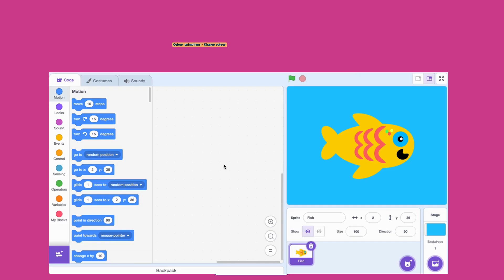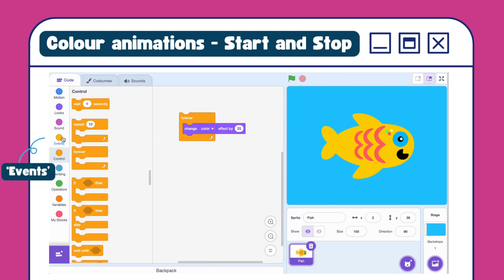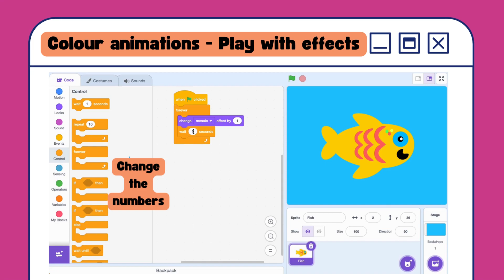Introduction to colour animation in Scratch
Add code to a sprite to make the sprite change colour. Then use a loop to repeat graphic effect changes.